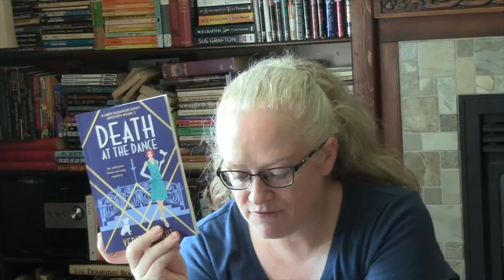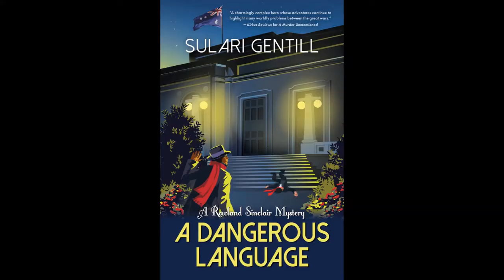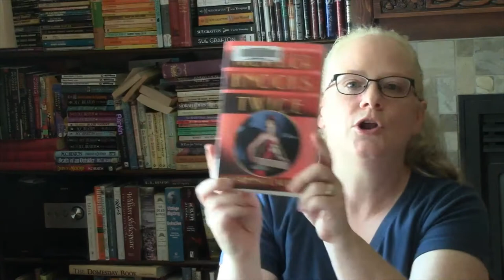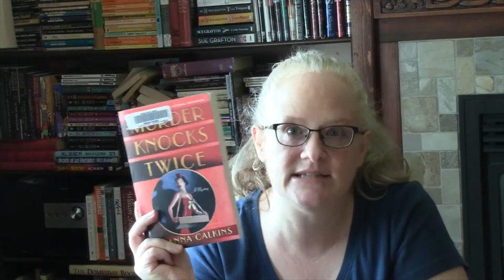Reading Round-Up #20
In my 20th Reading Round-Up, I talk about 6 books I've read recently starting with 2 arc's I received.
0:00

Books Mentioned:
  Death at the Dance - Verity Bright  0:45
  A Dangerous Language - Sulari Gentill 4:03
  Murder Knocks Twice - Susanna Calkins
  Wine & Punishment - Sarah Fox
  The Girl From the Train - Irma Joubert (Around the World Reading Challenge - South Africa)
  Eleanor Oliphant is Completely Fine - Gail Honeyman